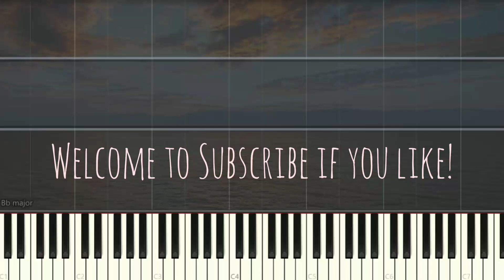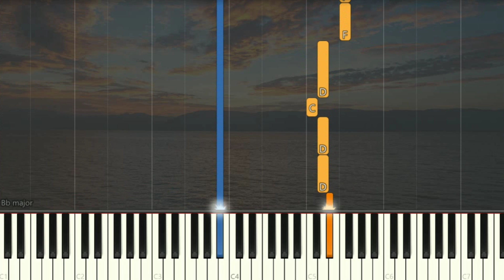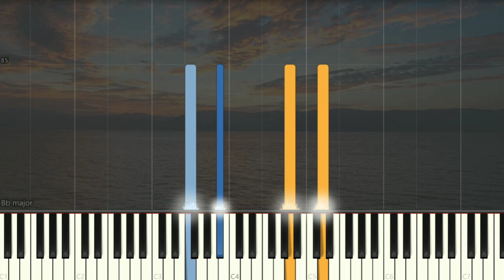盧廣仲 Crowd Lu -刻在我心底的名字 Your Name Engraved Herein | 刻在你心底的名字主題曲 | Piano Pop Song Tutorial 琴譜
盧廣仲 CrowdLu 刻在我心底的名字 YourNameEngravedHerein 刻在你心底的名字 琴譜 Synthesia pianoTutorial SoftPiano SheetMusic 鋼琴教學 Many piano songs tutorial for you to learn.